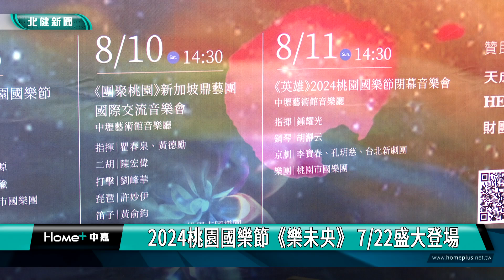國樂 節|2024桃園國樂節《樂未央》 7/22盛大登場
2023桃園國樂節樂未央 7/22盛大登場

2024桃園國樂節《樂未央》，即將在7/22日起登場，桃園市長張善政出席宣傳記者會表示，桃園國樂節今年邁入第11屆，累計相當多的忠實支持者，這次展現「國樂經典」、「跨域創新」與「國際風華」三大特色，將交織出創新與傳承的百般姿態，歡迎愛好國樂者來桃園，參加國樂饗宴。
桃園市長張善政與國樂音樂家一同敲響樂器，為2024桃園國樂節「樂未央」活動造勢，從7/22到8/11，規劃國樂營隊、跨界展演、還邀請日本、新加坡...等國際音樂家一起合作帶來精采的演出，邀請大家一起來桃園參加國樂饗宴。

這次的活動相當精彩，連續兩週將帶來4場演出，桃園國樂團團長也分享這次活動的亮點，歡迎民眾前來共襄盛舉，感受國樂的魅力。

桃園市文化局表示，國樂需要創新與傳承，透過每年舉辦並與國際交流，讓傳統國樂器可以跟西洋樂器一起演奏，盡情激發創造力，國樂樂手表示，透過音樂節可以跟國外的樂手一起交流，是相當難得的機會。

2024桃園國樂節邁入第11屆，今年以「樂未央」為題，集結臺灣、日本、新加坡、美國等各地音樂家及團隊齊聚桃園，希望展現國樂經典與跨域創新的一面，除了音樂會之外，還舉辦國樂營教學課程，希望藉此讓更多民眾接觸國樂、了解國樂。